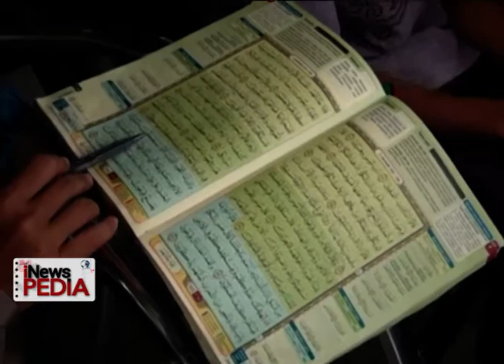Inilah Naja, anak istimewa yang Hafiz Qur'an